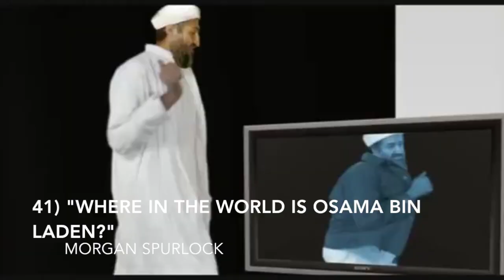Filciak - Top 45 (+ Posizione 0) Anno 2010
Top dei film usciti nell'anno 2010 (+ famoso posizione 0).
Commentate pure con la vostra top.